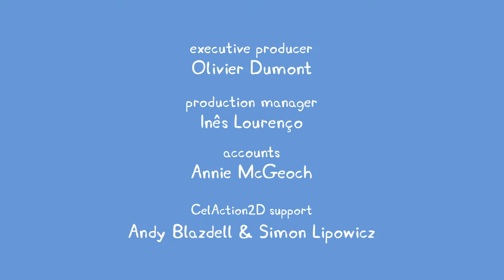佩佩豬第8季第29集【蝴蝶】Peppa Pig Season 8 E29